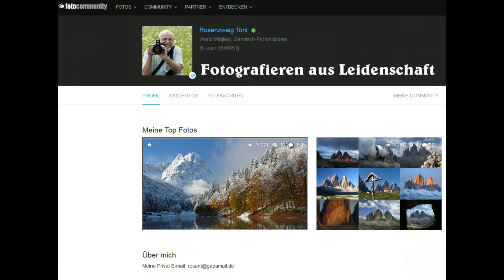Mai 2022 _ Klais- Barmsee- Geroldsee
Wanderung mit Peter.
Von Gerold nach Klais.
Vor der Tankstelle führt der Weg zum Grubsee, weiter zum Barmsee und dann zum Geroldsee.
Gesamtzeit ca. 2 Stunden.